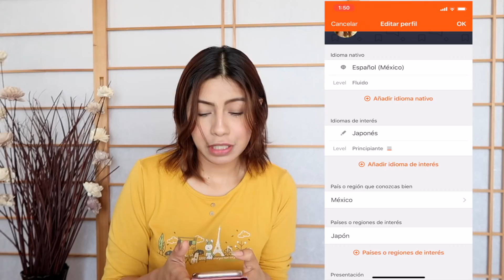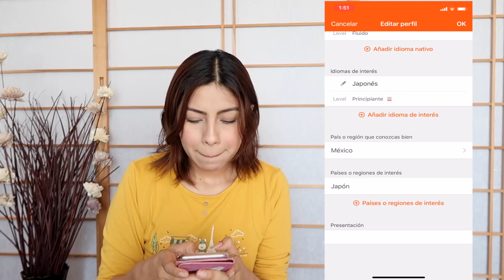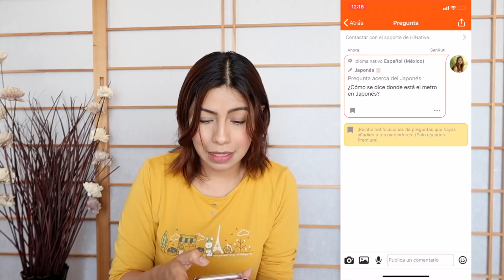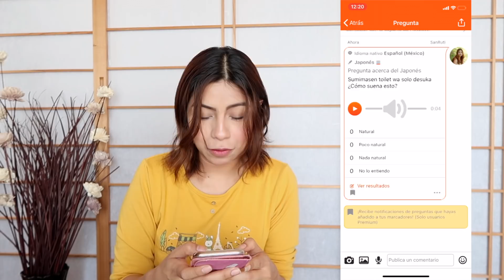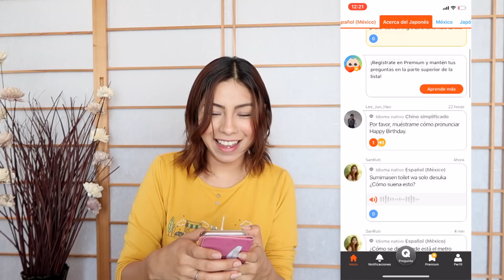APRENDE IDIOMAS! Tú Cuál Prefieres? / HI NATIVE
Si tuvieras la oportunidad de Conocer gente interesante y amistades de otros países enseñando y aprendiendo a la vez, Como lo ves? Esta super genial, te dejo un buen tip para lograr tu objetivo y hacerte internacional.
Mexicana en Japón

PISTAS MUSICALES:
1.フリーBGM「はるかぜとともに」by M.U’s

2.Track: Easter Egg Safari - AM
Track Number: 1341210
Artist: DrTW
License Type: Standard License